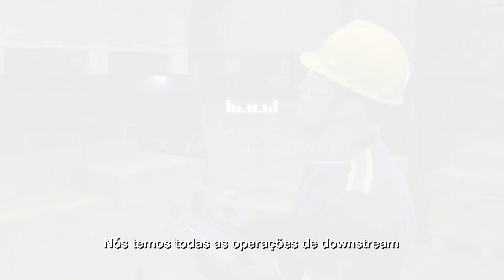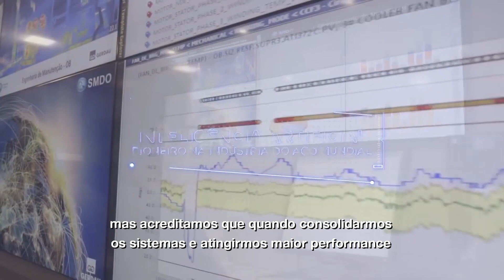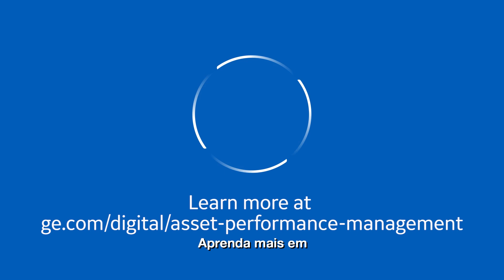Transformação Industrial Digital: Gerdau e GE Digital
Em sua busca para adotar estruturas mais flexíveis, a Gerdau, uma das maiores fornecedoras de aço do mundo, implementou a Gestão de Desempenho de Ativos da GE Digital para ajudar na detecção de falhas de equipamentos e reparar defeitos de forma proativa.